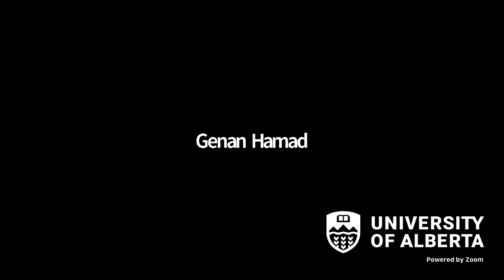CCR Speaker Series Oct 27